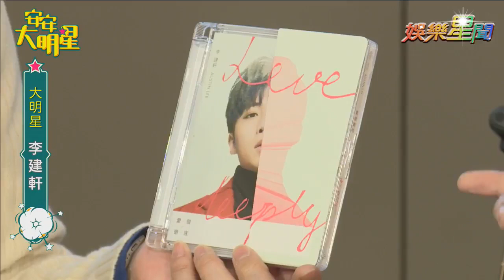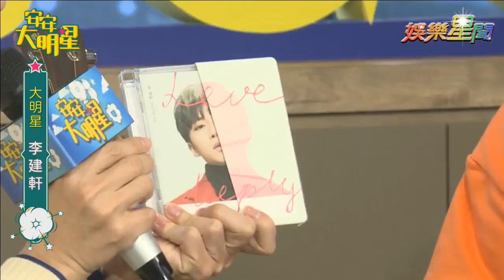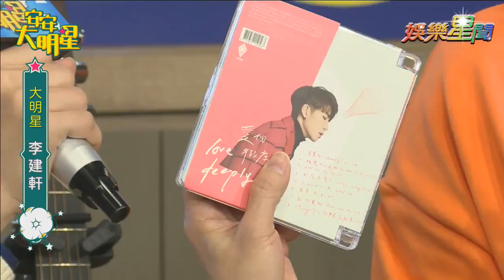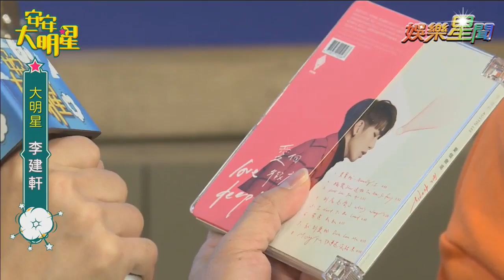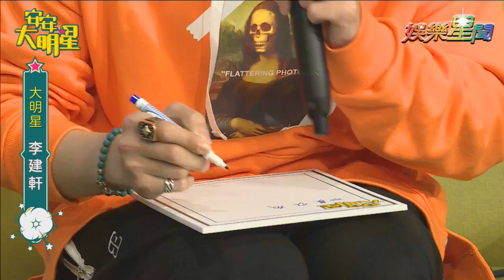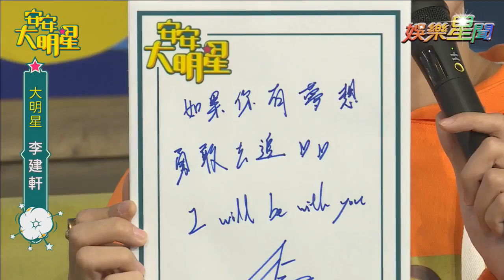【經典重現】歌手李建軒談創作！演唱多首新曲｜安安大明星完整版